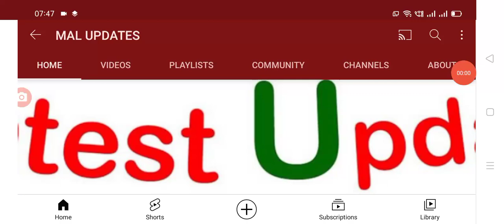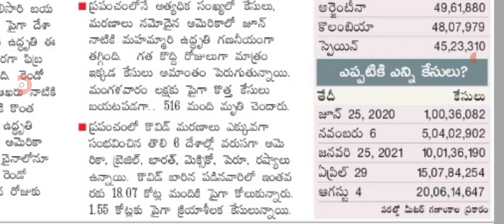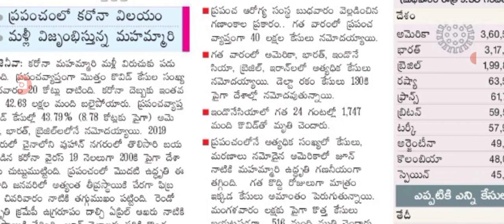ఇప్పటివరకు ప్రపంచవ్యాప్తంగా నమోదైన కరోనా కేసులు, WHO ముఖ్య విషయాలు.@malupdates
Hello everyone today update is WHO announced total covid cases in the world.@malupdates